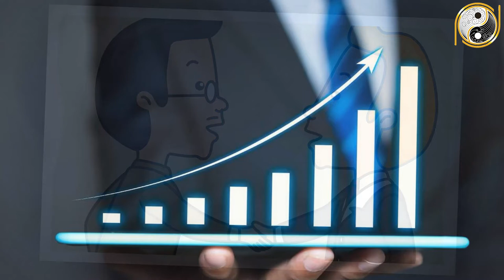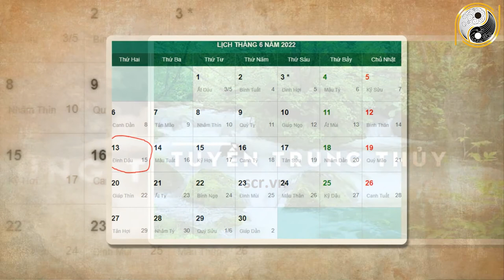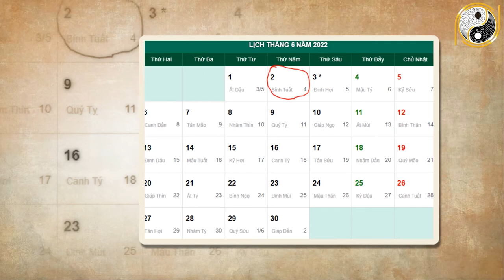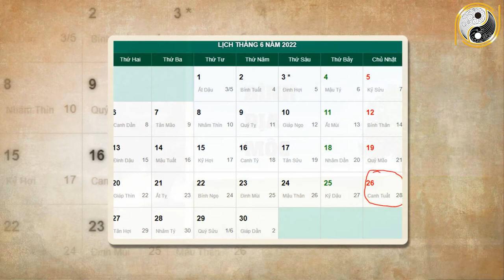Xem tử vi 2022 Tuổi Mão Tháng 5 Âm Lịch Trúng Số Cực Đậm, ĐỔi Đời Siêu Giàu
01. Linh phù giải hạn
02. Hồ lô hóa giải Ngũ Hoàng
03. Mai Hoa Phú Quý
04. Gương bát quái tinh cầu
05. Kim bài thái tuế 2023
06. Vòng tam hợp Dần Ngọ Tuất
07. Vòng tam hợp Thân Tý Thìn
08. Vòng tam hợp Hợi Mão Mùi
09. Vòng Tam Hợp Tỵ Dậu Sửu
10. Bát bảo tâm kinh
11. Minh Quang pháp bảo cầu
12. Minh Quang pháp bảo lục giác
13. Tỳ Hưu Lộc Tài (Đồng)
14. Tỳ Hưu Khai Vận ( Bạch Ngọc)
15. Bách Niên Tụ Tài ( tụ tài lộc)
16. Song long ngọc ấn ( ấn thăng quan)
17. Kim bài ngũ Lộ Thần Tài
18. Hồ lô bình an ( treo xe)
19. Móc khóa văn xương
20. Ống bút văn xương gỗ đào
21. Bút văn xương gỗ đào
22. Bút văn xương gỗ đào nhỏ
23. Hoa mai kim tiền ( mạ vàng )
24. Các vật phẩm phong thủy khác Xem tử vi 2022 Tuổi Mão Tháng 5 Âm Lịch Trúng Số Cực Đậm, ĐỔi Đời Siêu Giàu